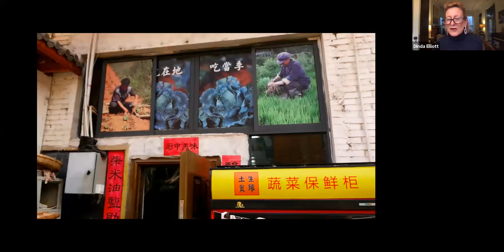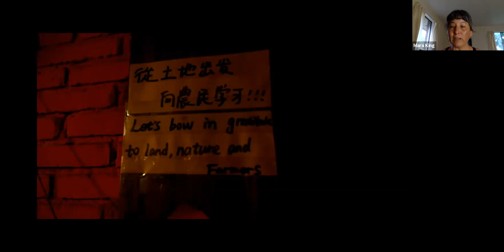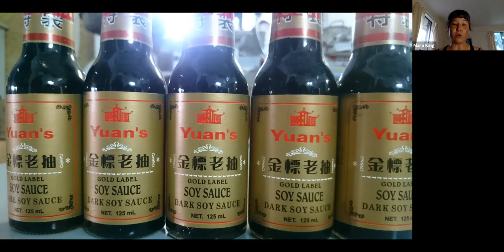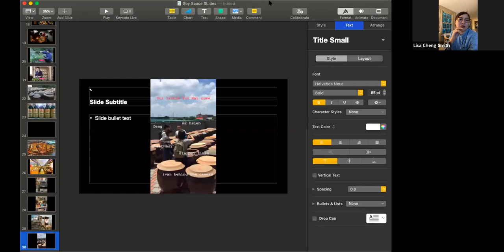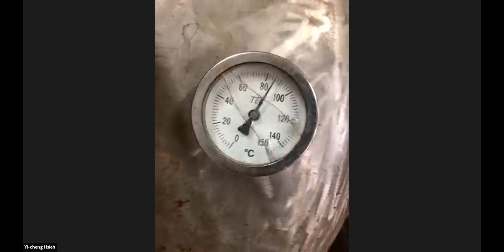In Search of Great Soy Sauce: On a new artisanal movement, 6.16.21 [Food & Ideas Festival]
"In Search of Great Soy Sauce: How a new artisanal movement is sweeping the Chinese food world" was the second panel program of China Institute’s Food & Ideas Festival!

We assembled the world’s top artisanal soy sauce maker in Taiwan (Yi-Cheng Hsieh), a Shanghai-based food entrepreneur (Mara King), and a New York City gourmet Taiwanese food retailer (Lisa Cheng Smith) to discuss the rise of a new back-to-roots, farm-to-table movement in Chinese cuisine and popular Chinese food trends.

"In Search of Great Soy Sauce" is part of CI's Food & Ideas Festival.